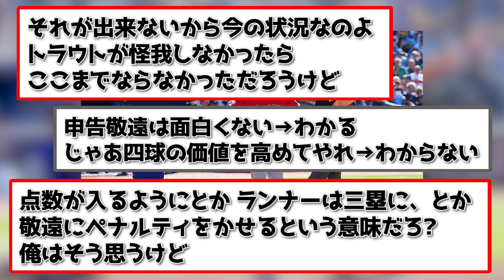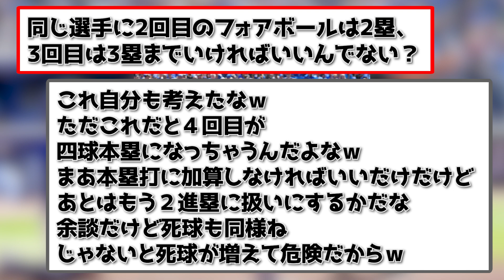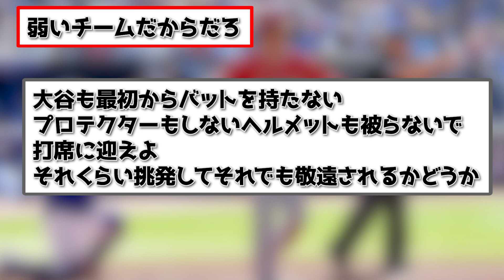大谷翔平さん、お次は野球のルールを変えてしまいそうｗｗｗｗｗ【なんｊ】【野球】【5ch】【2ch】